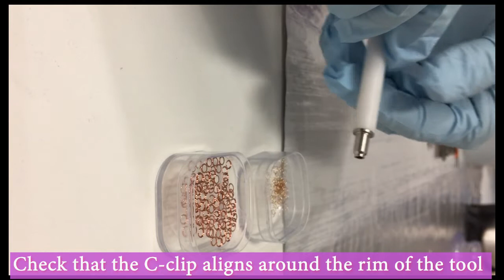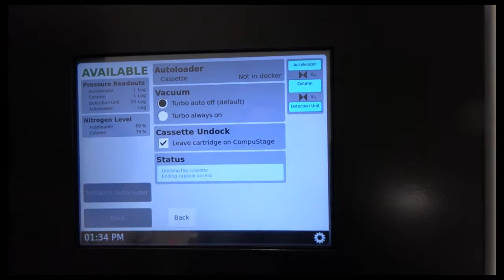Grid Clipping for Cryo-TEM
In this video we demonstrate the procedure for clipping EM grids as well as inserting the clipped grids into the Thermo Scientific Talos Arctica cryo transmission electron microscope. This cryo-TEM is one of the wide range of microscopes available at the Electron Microscope Unit in the Mark Wainwright Analytical Centre at the University of New South Wales.

Please note: Extra care must be taken when working with liquid nitrogen. Always follow the Safe Work Procedure for the task, including wearing all appropriate personal protective equipment (PPE).

The EMU is a node of Microscopy Australia.

Video by Juanfang Ruan & Karen Privat